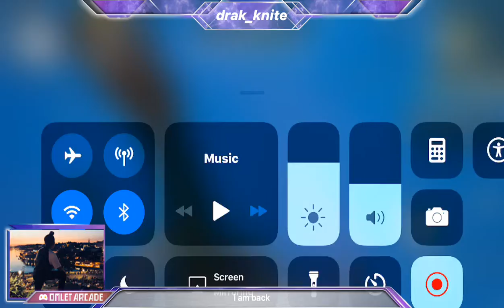Dark £ Knight rank pushing in Asia